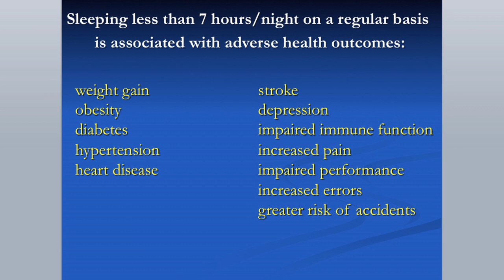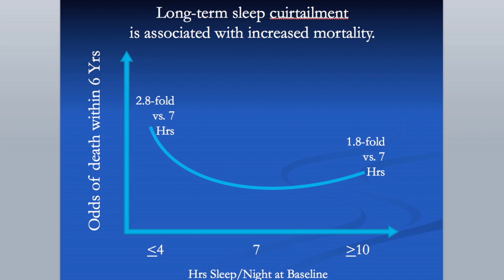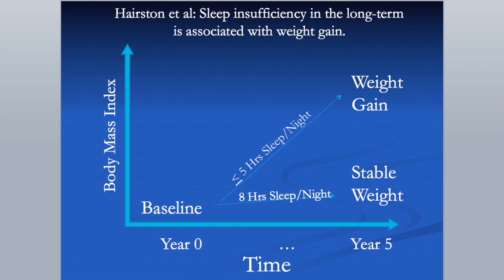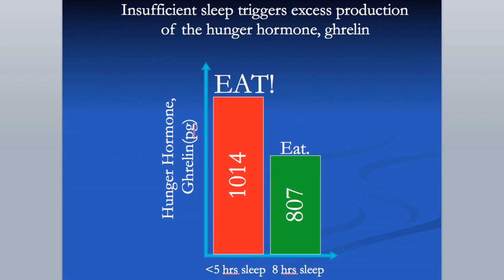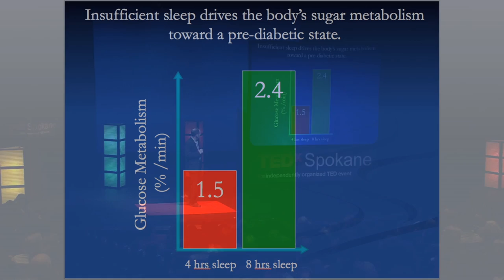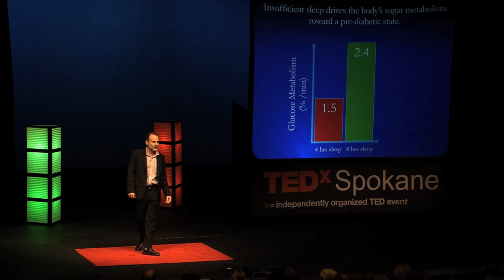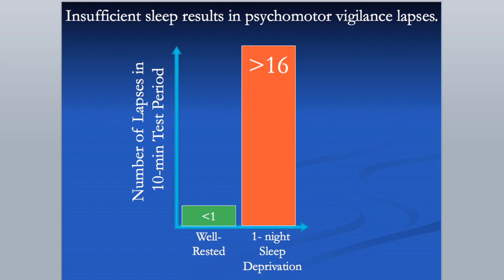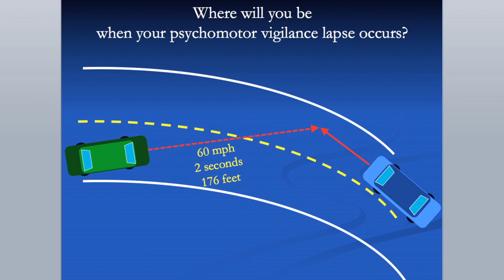Sleep and a Healthy Life | Jonathan Wisor | TEDxSpokane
Get your sleep, your health depends on it!  This lively talk shares the important correlation between sleep and health.

Dr. Wisor is an Associate Professor of Medical Sciences at the WSU Spokane Health Sciences Campus. He runs the Wisor Lab to identify functional consequences of sleep and sleep loss within the nervous system. Dr. Wisor has Bachelor of Science degree in psychology from Pennsylvania State University, a PhD in Neuroscience from the University of California, Los Angeles, and served as a postdoctoral fellow and subsequently as a research associate at Stanford University School of Medicine. From 2004 through 2008 he was a staff scientist at SRI International, a non-profit research institute in Menlo Park, California.